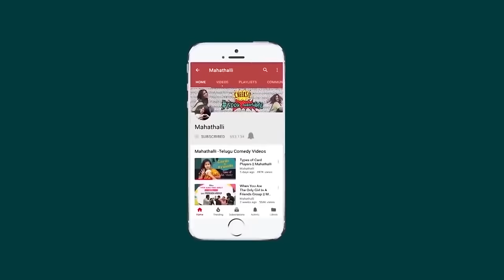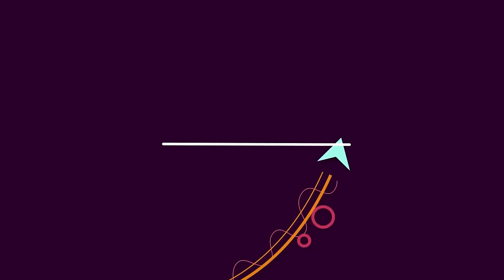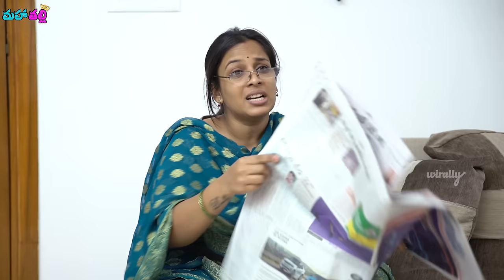Types Of Moms || Mahathalli || Tamada Media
Here in this video I give my take on my friends moms 😝 Let me know if you could relate on the comments section below :)

Cast : Jahnavi Dasetty, Gautami Krishnan, Sai, Nikhil, Jaiyetri
DOP : Seshi Kiram
Editing : Yuva, Vineeth
Publicity Designer : Pradeep